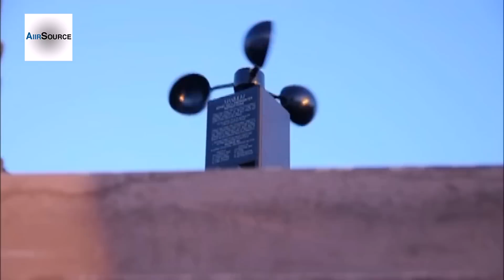US Army Paratroopers in Arctic Alaska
Paratroopers with 1st Squadron, 40th Cavalry Regiment, 4th Infantry Brigade Combat Team (Airborne), 25th Infantry Division in Deadhorse, Alaska, as the unit conducted its first airborne exercise north of the Arctic Circle. The purpose of the exercise was to simulate the recovery of a downed aircraft crew. Video by Sgt. Eric-James Estrada | 4th Brigade Combat Team, 25th Infantry Division Public Affairs

If you're not following us on YouTube, you're missing out on some great vids like this one.